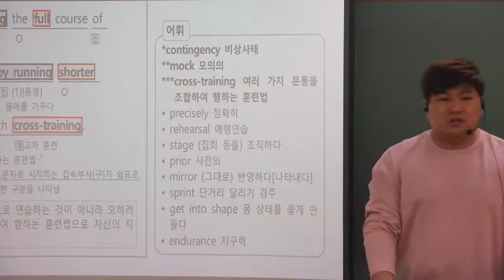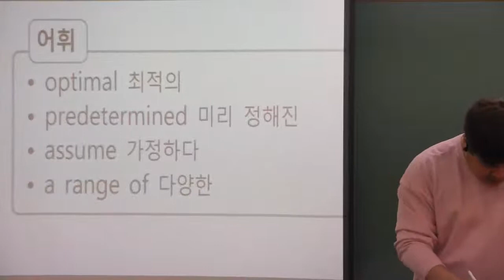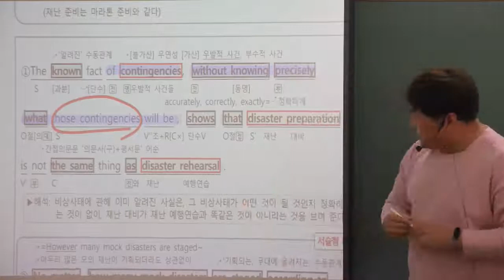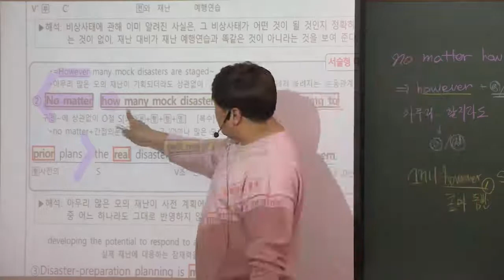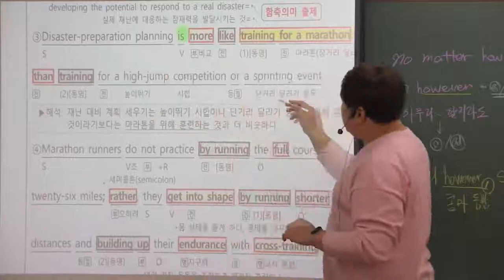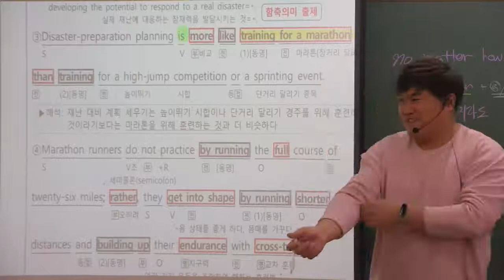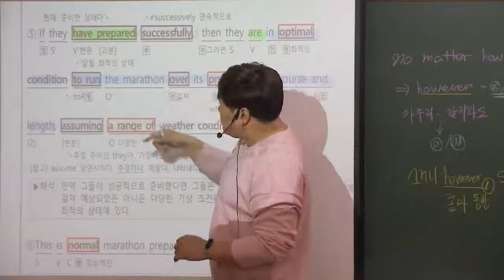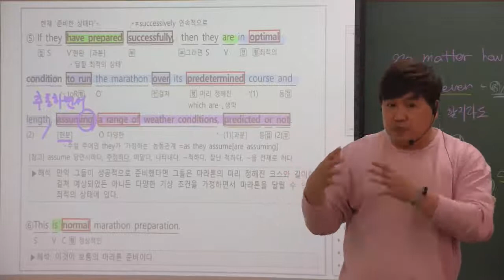2021년 3월 고2 모의고사 21번 재난대비는 마라톤처럼